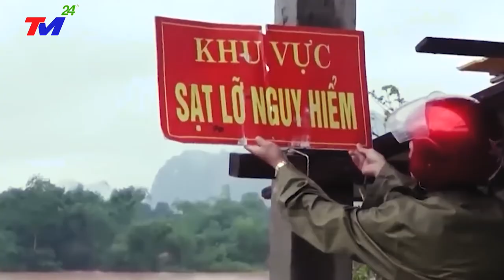🔴LŨ LỤT VIỆT NAM 24/2 : HỎA TỐC ! BÃO NORU GÂY HẬU QUẢ NẶNG NỀ ~ MIỀN TRUNG KHẨN TRƯƠNG KHẮC PHỤC